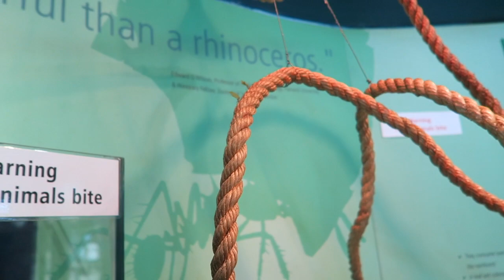A Fun Family Day out at ZSL London Zoo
A Fun Family Day out at ZSL London Zoo. Our entry to the zoo was paid for as part of a paid collaboration for the blog. I wasn't asked or obliged to create a YouTube video.